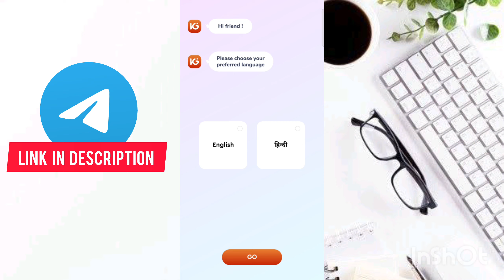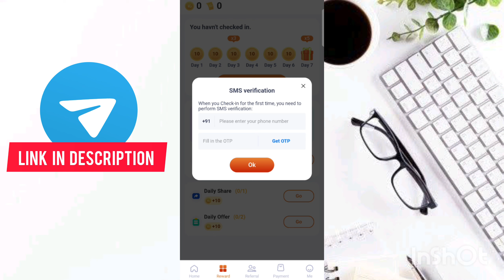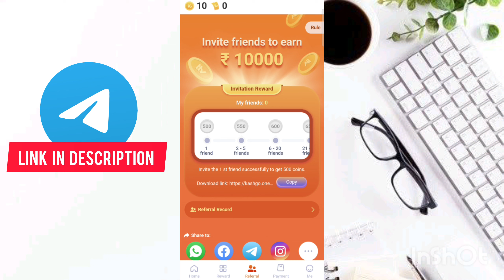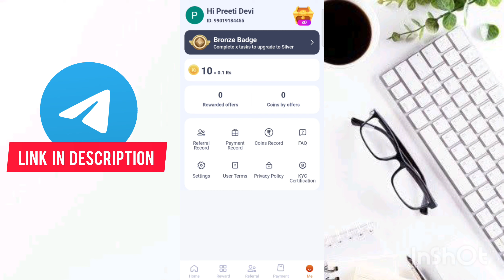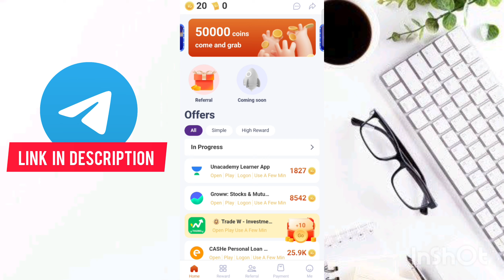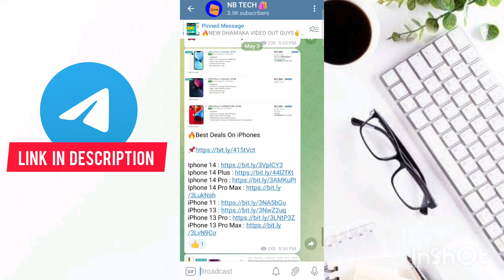Flipkart free shopping | flipkart sasti shopping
Flipkart free shopping | flipkart sasti shopping | flipkart flipkart shopping
flipkart shopping online

Search terms 👇
smytten trial products
Loot offer todaLoot offer today
Smytten bucks down
smytten haul
Loot today
Smytten bucks trick
mamaearth free shopping
mamaearth free products
mamaearth free shopping loot
mamaearth free products
mamaearth se free shopping kaise kare
free products
Realme free shopping
Realme free products
Realme New loot
Droom ₹9 sale
Droom free Helmet
Droom Rs9 Helmet Sale
Droom Sale Today
Droom ₹9 Sale Products
Droom Rs9 finger Sleeve
bewakoof
bewakoof se free shopping kaise kare
bewakoof free products

shopsy New ₹1 sale
shopsy ₹1 store
sample product
free goodies
free saman
free products
meesho 9 rupees sale time
meesho 9 rupees sale order kaise kare
meesho 9 rs offer
meesho rs 9 sale
free sample products today
shopsy rs 1 sale
shopsy 1 rs sale
shopsy 1 rupees sale time
ree products today
shop n earn
meesho mahaloot offer
meesho haul
meesho sale today
meesho 9 rupees offer
meesho 9 rs sale order trick meesho 9 rupees sale trick